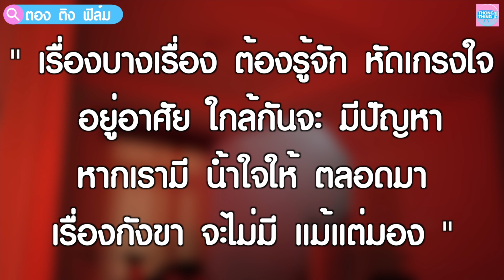คนหลอกคน น่ากลัวกว่าผี I หนังสั้น ตอง ติง ฟิล์ม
เรื่องบางเรื่อง ต้องรู้จัก หัดเกรงใจ
อยู่อาศัย ใกล้กันจะ มีปัญหา
หากเรามี  น้ำใจให้ ตลอดมา
เรื่องกังชา จะไม่มี แม้แต่มอง

ติดตามพี่ๆ ตองติงฟิล์ม ได้ที่นี่ค่ะ
      อองตอง : IG : i_m_npdss , IG : ตองติงโชว์   Tiktok : ตองติงโชว์
      พี่เส  IG : pk_nattha   tiktok : pk_nattha
      พี่จ่า IG : jaathira  Tiktok : jaathira
      พี่บัว  IG :_bhpk_  tiktok:_bhpk_
      พี่โบว์ : TikTok : bonita_ck IG : bonita_ck
      พี่ฟอร์ด :  IG: ford_piya   Tiktok : ford_piya
      แม่ยู้ :   Maeyoo